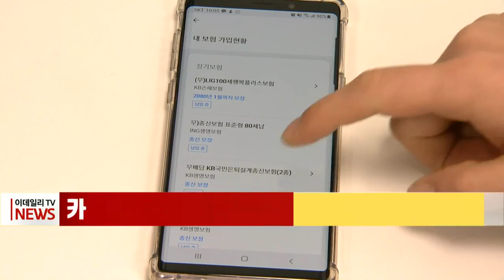[이데일리N] 카카오, 보험업도 성큼… 금융위 예비인가 받아 (20210610)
카카오페이의 디지털 손해보험사 ‘카카오손해보험’이 금융당국의 예비허가를 받았습니다.
금융위원회는 어제 정례회의를 열고 카카오손해보험이 보험업법상 허가요건을 모두 충족한다며 이같이 밝혔습니다.
금융위는 “금융감독원의 심사 결과 카카오손해보험이 자본금 요건과 사업계획 타당성, 건전경영요건 등을 모두 충족했다”며 “카카오손해보험의 예비허가는 기존 보험사가 아닌 신규사업자가 디지털보험사 예비허가를 받는 첫 사례”라고 설명했습니다.
카카오손해보험은 카카오페이가 60%, 카카오가 40%를 출자해 만든 회사이며, 올해 내 본인가를 신청할 계획입니다.